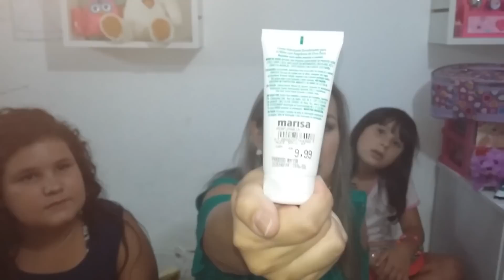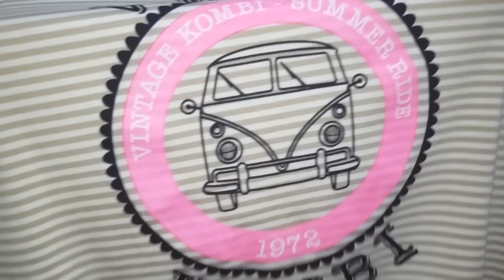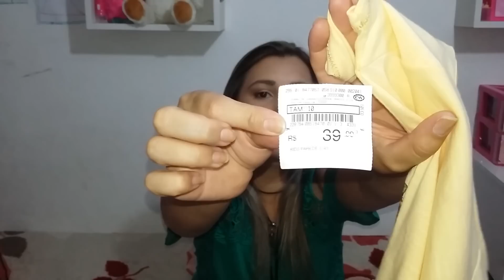COMPRINHA DE ROUPA E SAPATO "JANEIRO/2017" Aline Camargo